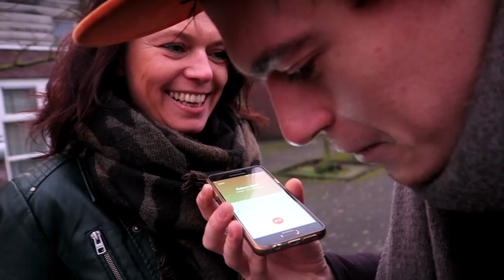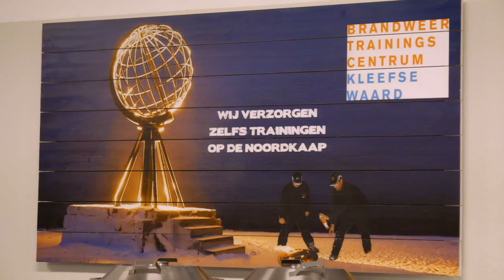FIKKIE STOKEN [ALS DE BRANDWEER] - Coolbox #5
De jongens van Coolbox reizen af naar het Hoge Noorden om Robert te verrassen met een HOT SURPRISE. Ze nemen hem mee naar een locatie waar hij kan laten zien wat hij bij de Jeugd Brandweer heeft geleerd. Niek en Tim weten dat je daar helaas geen echte brandjes
mag blussen en daar komt nu dus verandering in! En weten ze Eva uit de vlammen teredden?!